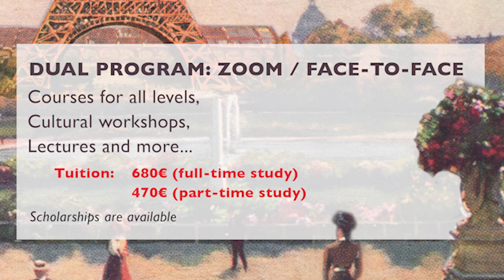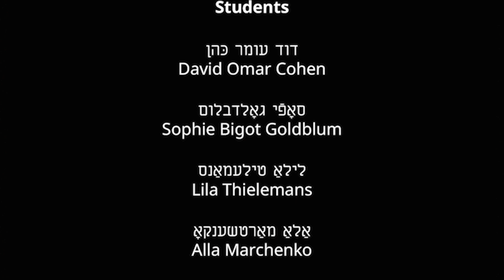Yiddish in Paris: August 9th – August 27th, 2021